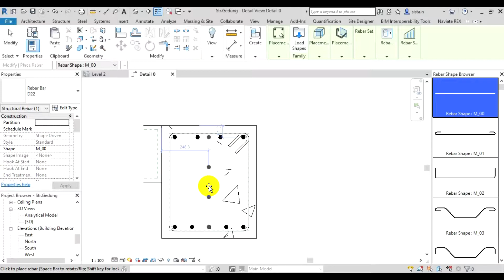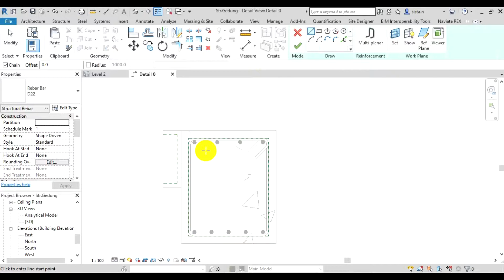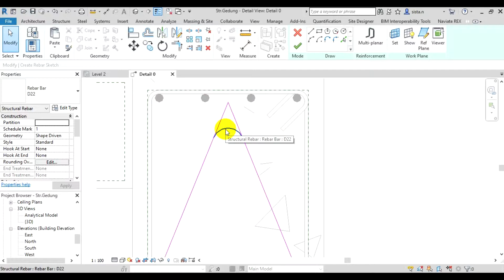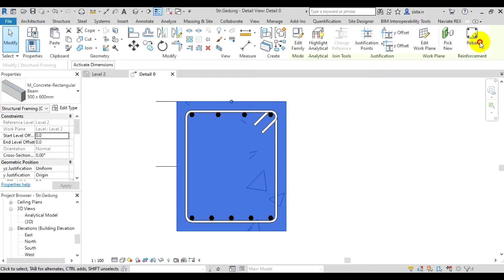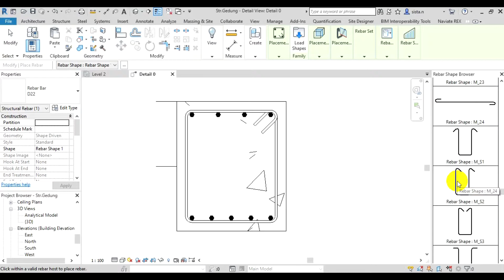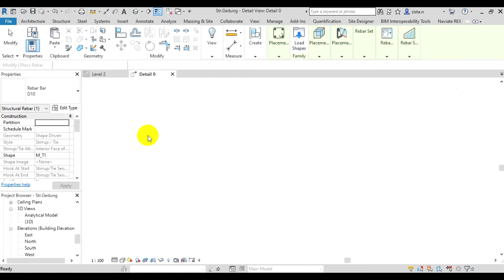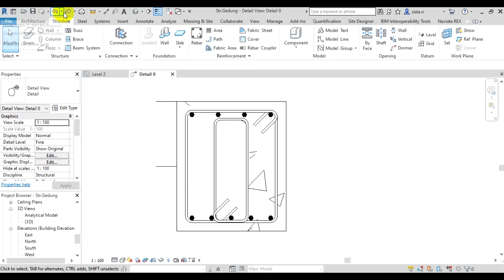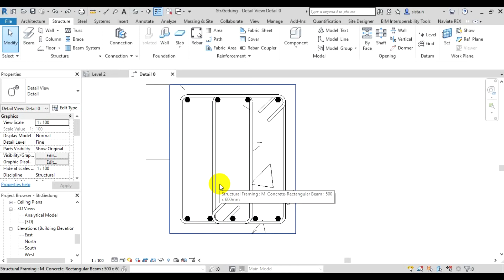Tutorial Revit Bahasa Indonesia - Perintah Dasar Revit 23